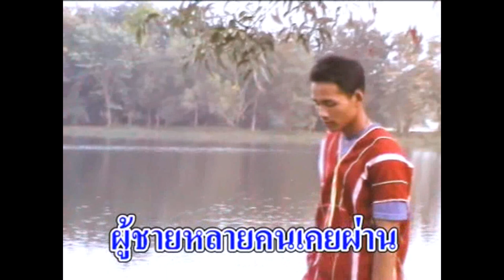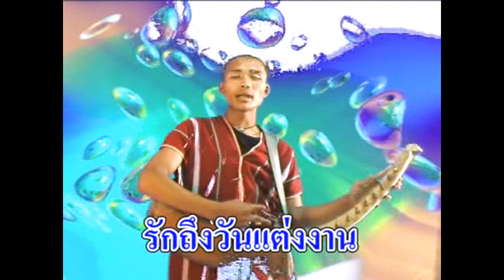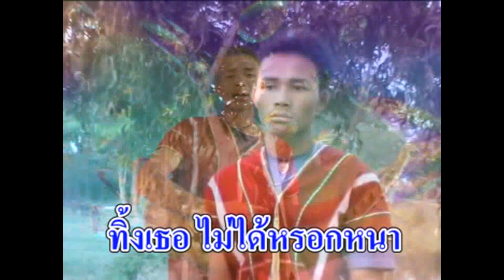อภัยให้นาง / ปะหละ เตหน่า